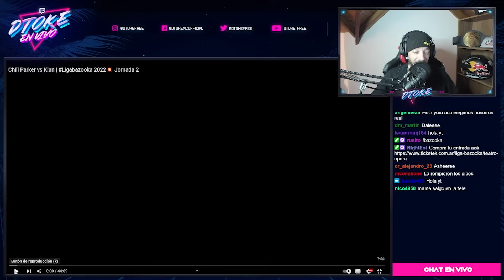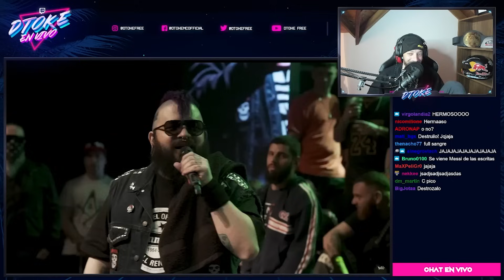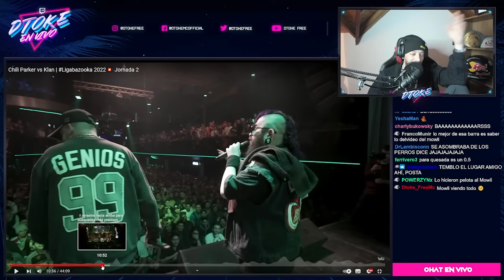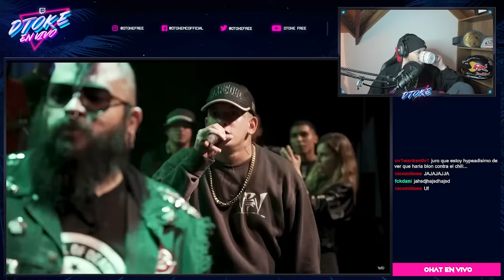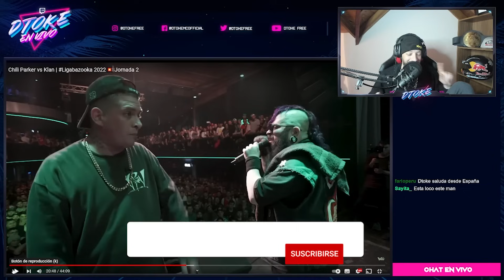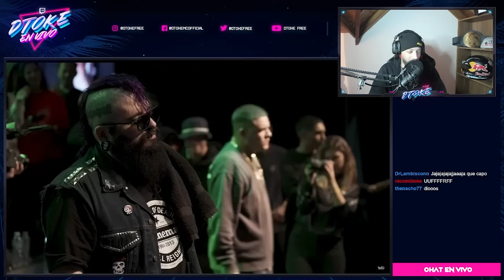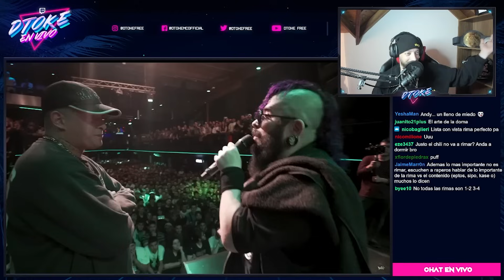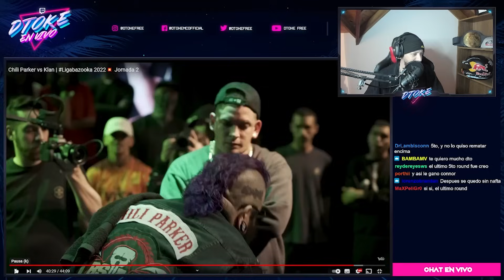DTOKE REACCIONA A Chili Parker vs Klan | Ligabazooka 2022💥 Jornada 2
PODES SEGUIR A LA LIGABAZOOKA EN SUS REDES